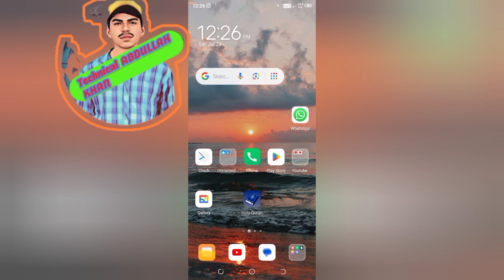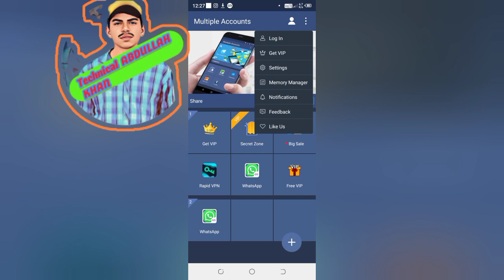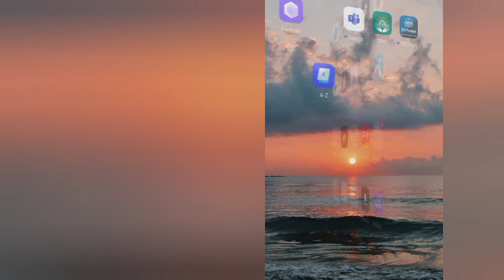How to create dual Apps on Android|| whatsapp Dual Apps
"bus Aik Mobile ma jitni Marzi WhatsApp bsnsiy
How to create a dual account for Whatsapp
 How to create a dual account
kashifMajeed
How to create a WhatsApp dual account
Multiple dual app
ManojDey
Algrow
Create dual account for apps
How to download Dual apps in Mobile